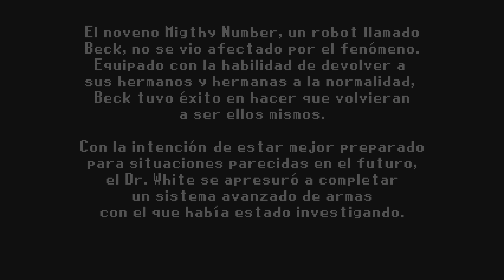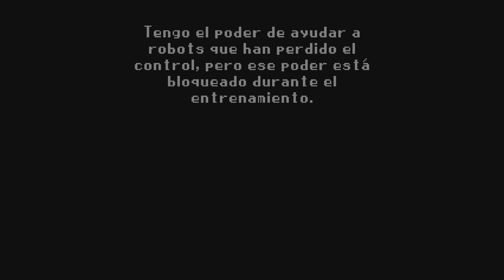GAL*GUNVOLT BURST - PS5 Gameplay